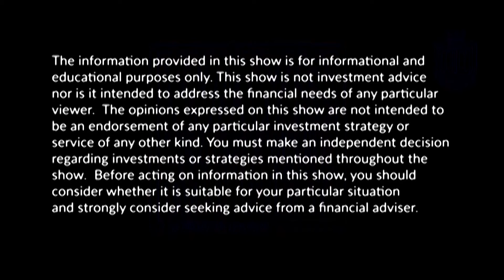Saving for Retirement - A Moment with Elisabeth